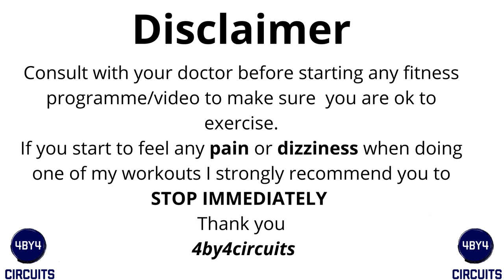Over 50s Cardio Weights | Full Body | Workout Course | Day 4/5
Welcome to my Over 50s Cardio Weights | Full Body | Workout Course | Day 4/5.
This over 50s cardio weights workout will set that heart rate and burn of those unwanted calories. This over 50s workout does have some intense exercises. But dont worry there are alternative exercises given. This over 50s fitness workout is easy to follow and has 10 exercises to 4 rounds you will spend 30 seconds on each exercise followed by a 10 seconds rest and at the end of the workout we will go through a full body cool down stretch.

If you have missed the other over 50s cardio weights full body workouts 1-3 the links are below.

Enjoy the workout guys!!!

Exercises,
1, Wide Squats To Up Right Rows
2, Skip To High Knee
3, Bicep Curl Press
4, Roll 1,2 Punch
5, Reverse Flys
6, Lunge Twist
7, Up Punches
8, Front To Side Raises
9, Heel Flicks
10, Tricep Kick Backs

Listen ad-free with YouTube Premium
Song
Spectre
Artist
Alan Walker
LatinAutor - SonyATV, Sony ATV Publishing, UNIAO BRASILEIRA DE EDITORAS DE MUSICA - UBEM, ASCAP, EMI Music Publishing, Warner Chappell, LatinAutor, BMI - Broadcast Music Inc., LatinAutor - Warner Chappell, and 23 Music Rights Societies

Music in this videoLearn moreListen ad-free with YouTube PremiumSongFadeArtistAlan WalkerLicensed to YouTube byAEI (on behalf of NCS); PEDL, CMRRA, Sony ATV Publishing, LatinAutor, ASCAP, UNIAO BRASILEIRA DE EDITORAS DE MUSICA - UBEM, LatinAutor - SonyATV, LatinAutor - Warner Chappell, and 24 Music Rights Societies